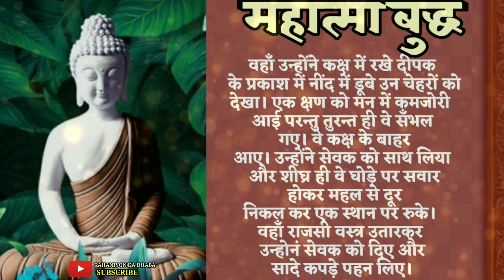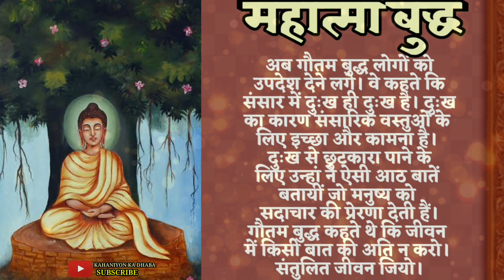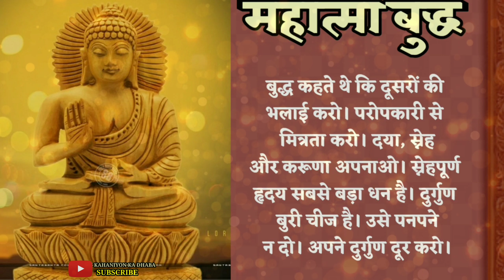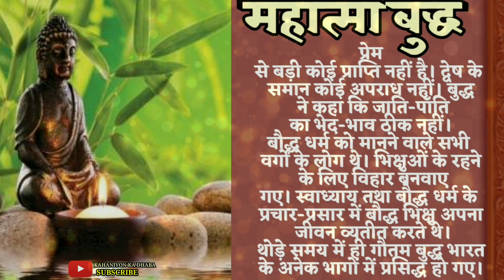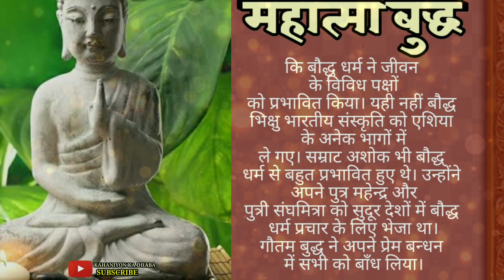Gautam buddh ka jivan parichay गौतम बुद्ध की जीवनी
Gautam buddh ka jivan parichay गौतम बुद्ध की जीवनी gautama_buddha biography ‎@Kahaniyon ka Dhaba

@भजन कीर्तन सोनोटेक

गौतम बुद्ध कौन थे उनका जीवन परिचय?
बुद्धि का जन्म कहाँ हुआ था?
बौद्ध जी का जन्म कब हुआ था?
गौतम बुद्ध के प्रथम गुरु कौन थे?
भगवान गौतम बुद्ध कौन है?
भगवान गौतम बुद्ध का जन्म कब हुआ था?
गौतम बुद्ध के सिद्धांत
गौतम बुद्ध का मृत्यु कब हुआ था
गौतम बुद्ध के गुरु का नाम
महात्मा बुद्ध के जीवन और शिक्षाओं का वर्णन कीजिए
गौतम बुद्ध की मृत्यु कहां हुई थी
बुद्ध किस भगवान को मानते थे
गौतम बुद्ध की पत्नी का नाम
गौतम बुद्ध का जन्म स्थान कहाँ है
What is the full story of Buddha?
Who was the real life Buddha?
Which stories are about Gautam Buddha?
What 4 things Buddha see?
When was Gautama Buddha born and died
Gautam Buddha story in English
Buddha enlightenment story
Gautam Buddha teachings
How did Buddha die
Gautama Buddha parents name
Gautam Buddha wife name
When was Gautama Buddha born how many
years ago
in hindi
gautam buddha story
gautam buddha
gautam buddha Biography
gautam buddha story in hindi
gautam buddha Biography in hindi
gautam buddha ki kahani
gautam
buddha
Gautam Buddha Life Story in Hindi
Gautam buddhas inspirational story
Lord Buddha
Lord Buddha Short Stories For Kids
Bhagwan Buddha
Buddha Bio
गौतम बुद्ध
गौतम बुद्ध की कहानी
Siddhārtha Gautama
Buddhism
Lumbini Nepal
yoga and ayurveda science
ayurveda science
yoga tips
online study
Introduction of Gautam Buddha
Mahatma Buddha Ka Jivan Parichay
गौतम बुद्ध का जीवन परिचय
बौद्ध दर्शन के संस्थापक महात्मा बुद्ध
gautam buddha
short story
moral story
gautam buddha ka jivan parichay
biography of gautam buddha
gautama buddha
life of buddha

देखने के आप सभी का बहुत बहुत आभार